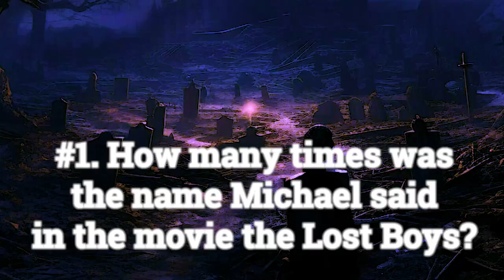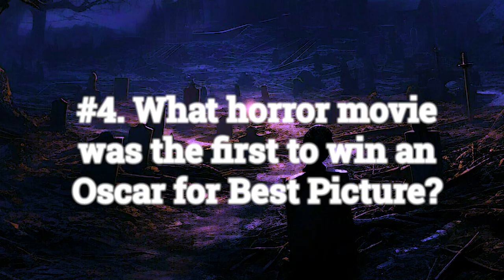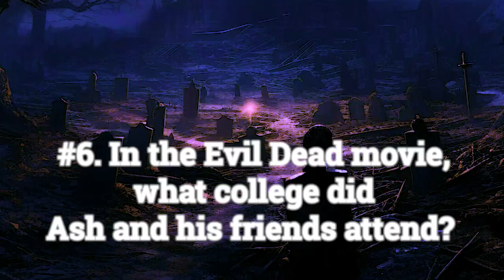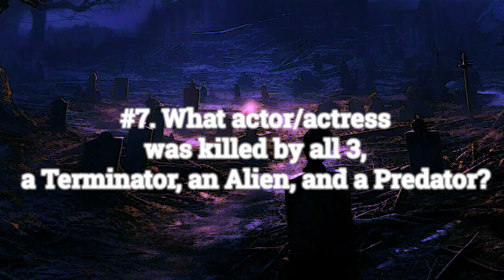The Best Horror Movie Trivia Contest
Horror movie trivia contest time. Dr. Redfield and Ripley are here this week to host this Things To Rot Your Brainz competition and share our wonderful prize with you. A box full of bloody, gooey, guts.
All you have to do is watch this video, answer the questions, and reach out to us with the correct answers at by April 21, 2024 to potentially win this bag of guts.

This is for scientific research only and Dr. Redfield would greatly appreciate your involvement.

Things to Rot Your Brainz
Play and Slay
Play Until Dead